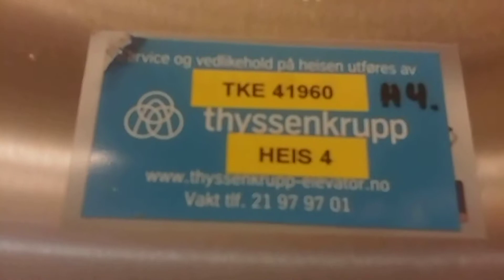Old Thyssen traction elevator at Nationaltheatret station (east side), Oslo, Norway (Retake)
This elevator has the classic leveling. In the middle of the video, I gasped since I'd knew the elevator was going down to U2, since a cleaner was calling the elevator. I also have pressed the close button, but if I press it, the button will turn off if I was going up or down. Very interesting elevator, by the way.

Specifications:
Floors: 4. (U2, U1, 1 and 2.)
Year built: Unknown. Probably around 90's or mid 90's.
Capacity: Unknown.
Serial number:
Fixtures:
Floor memory: Tried, but it is crappy, since the button light will go off.